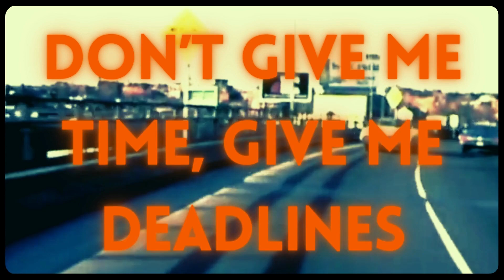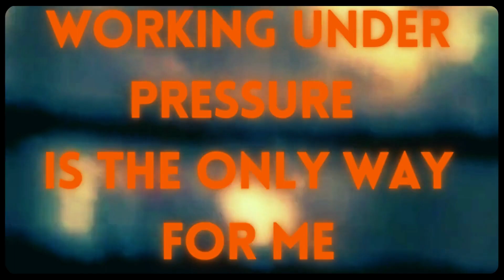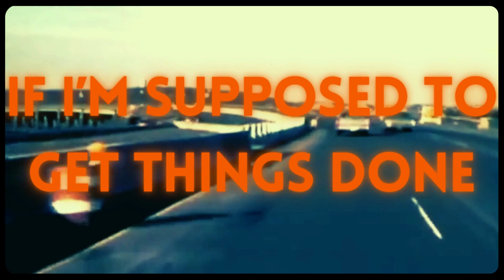Deadlines (Official music video) - Joakim Tinderholt and His Band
The single "Deadlines" is taken from Joakim Tinderholt and His Bands album with the same title.
Album release date: November 24, 2023.

The Music video is directed by Svein Åge Lillehamre.